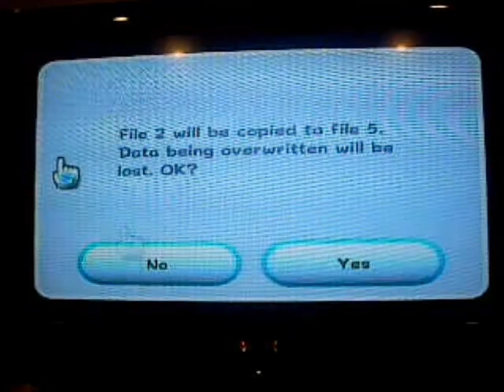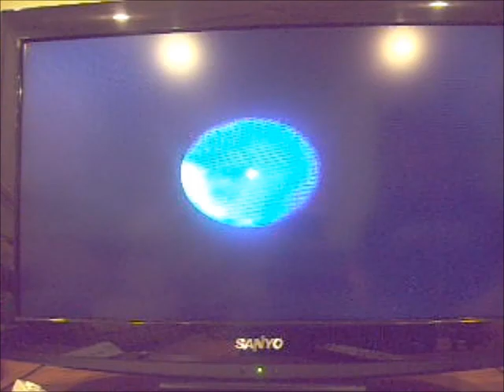(Old) Super Mario Galaxy Episode 21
I am angry for not getting this up on time

Stars Covered:
 Purple Coin Omlet
 Purple Coin Spacewalk
 The Honeyhive's Purple Coins